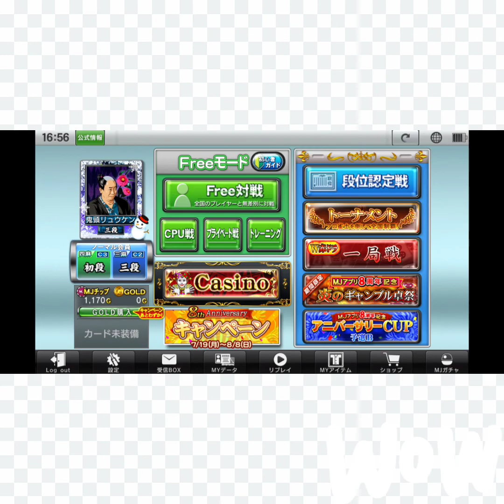[麻雀 MJ]全国の猛者達と麻雀やっていくぅ～⤴️アニバーサリーCUP は強者ばかり🀄️🆚️🀄️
全国の猛者&強者たちと麻雀やっていきたいと思います‼️
箱らせますよ(^_-)💕